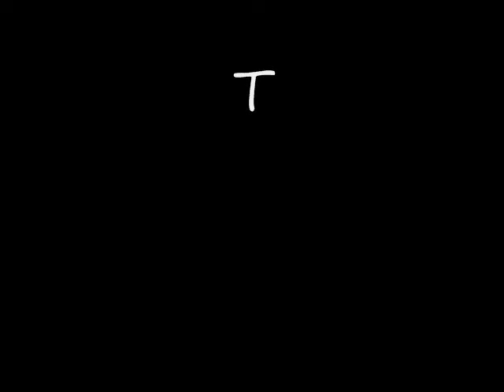TEHACHAPI CITY FAMILY TRIP